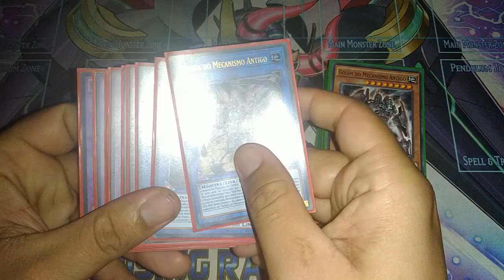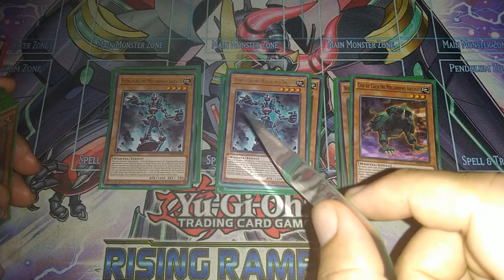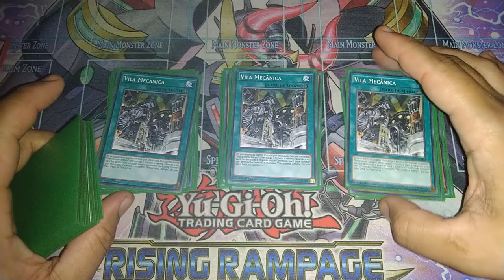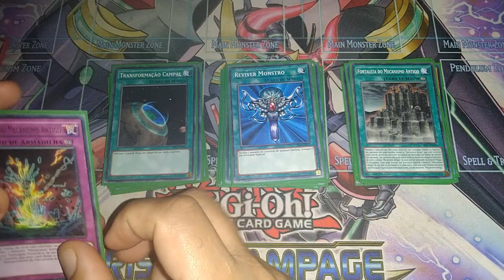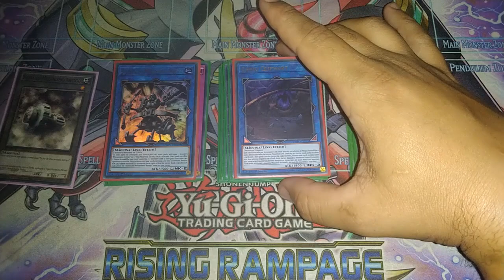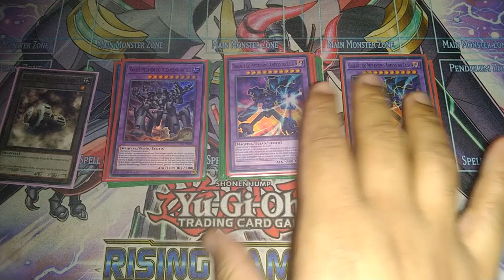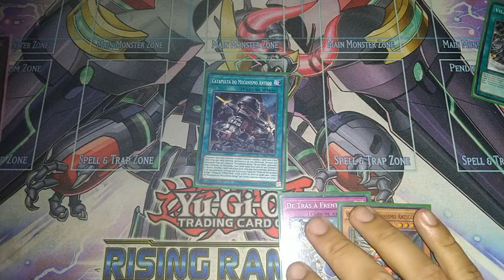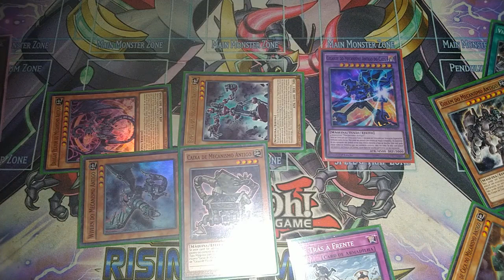DECK PROFILE ANCIENT GEAR 05/23